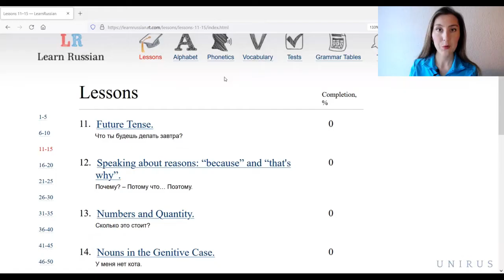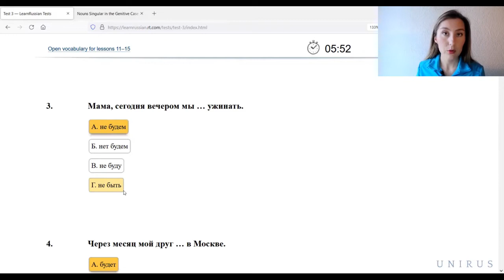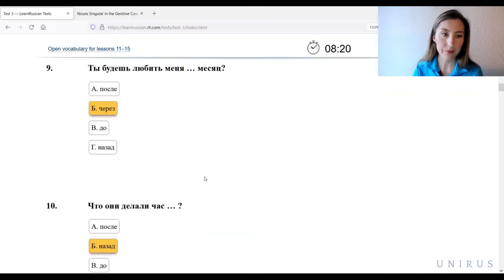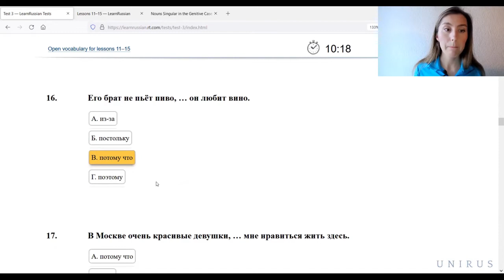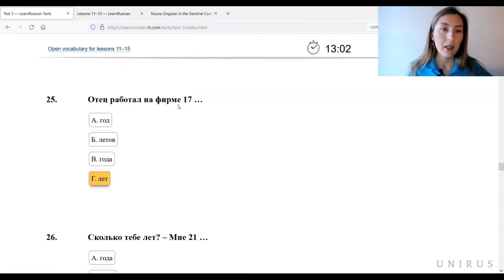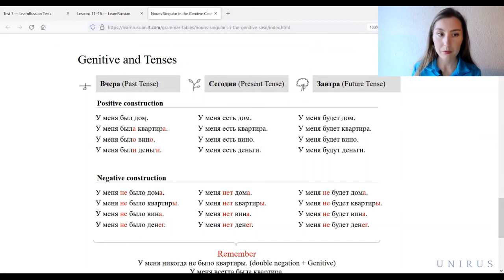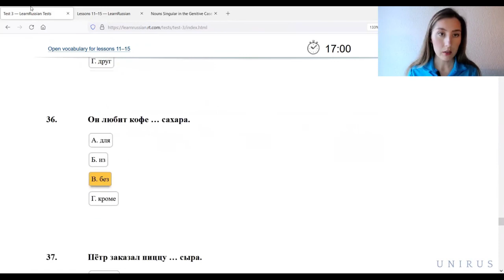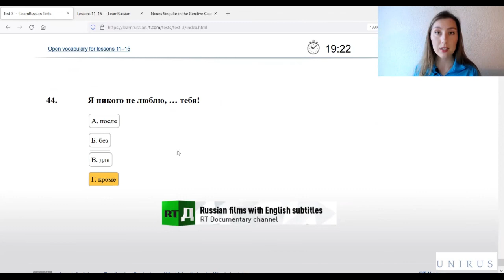Test your Russian | Test 3 | Lessons 11-15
Музыка из фонотеки YouTube “Russian Dance” Joey Pecoraro.